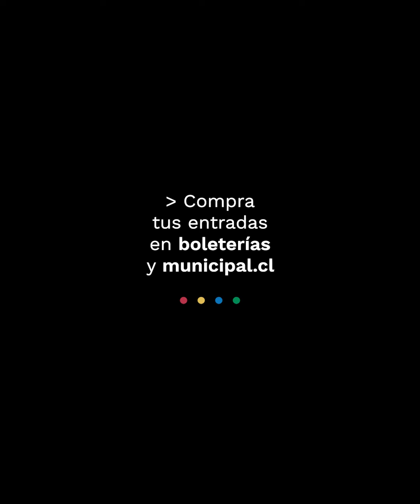Music Challenge Temporada 2024: Carlos y Tiffany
¡En marzo volvemos al Municipal y es por eso que les tenemos un MusicChallenge de la Temporada 2024!🎶

La primera dupla en participar de este desafío fueron dos integrantes de la Orquesta Filarmónica de Santiago, el violonchelista Carlos Herrera y la violinista Tiffany Tieu, quienes pusieron a prueba sus conocimientos musicales para identificar distintas obras musicales de este año. 🎵

¿Quieres ver quién fue el ganador? Entonces te invitamos a ver este video 🔊🎉